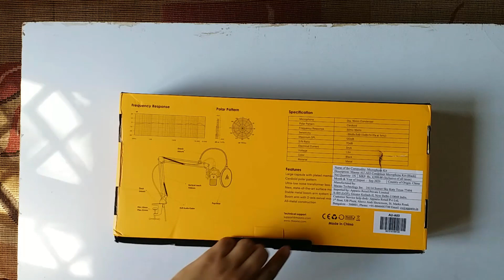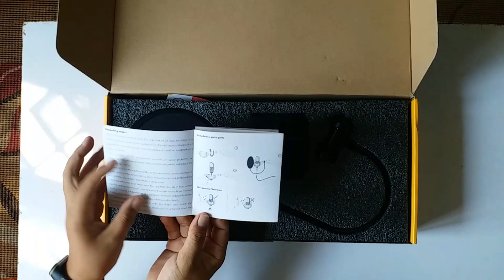unboxing Maono AU-A03 སྒམ་ཕྱེད་བརྙན་ཐུང། སྒྲ་སྦུག /microphone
If you want to buy གལ་སྲིད་འདི་ཉོ་དགོས་ན་་འདིེར་འཕེབས་རོགས
གཤམ་ལ་ཡོད་པའི་ལྕ་དངོས་ཚང་མ་ངས་ཉོས་ཚོད་ལྟ་བྱེད་ཚར་པ་ཀྱང་ཡིན། འདི་རྣམས་དངོས་གནས་ཡག་པོ་་འདུག

Mi Pocket Power Bank Pro 10000mAh
ཁ་པར་གློག་སྲོག་ཆས། ཆུང་ལ་གོང་ཚད་དང་ལྡན་པ།
realme Buds Air Neo Bluetooth True Wireless Headset
སྐུད་མེད་སྣ་ཞུགས། འདི་ངས་ཁ་ཤས་ཞིག་མངགས་ཡིན་ཧ་ཅང་ཡག་པོ་འདུག གོང་ཚད་ལ་སྤགས་པ།་
Maono AU-A04 Condenser Microphone Kit (Black)
ངས་བེད་སྤྱོད་བཏང་བཞྀན་པའི་སྒྲ་སྤུག།
Wacom One by CTL-472/K0-CX Small 6-inch x 3.5-inch Graphic Tablet (Red/Black)

བཀྲ་ཤིས་བདེ་ལེགས། དེ་རིང་གི་བརྙན་ཐུང་འདི་ཡི་ནང་དུ་སྒྲ་སྦུག་ཞིག་གི་སྒམ་ཁྱེད་བརྙན་ཐུང་ཡིན། འདི་ནི་གོང་ཚད་ཐུང་ཞིག་རྒྱུ་ཆ་ཡག་པོ་ཡོད་པ་ཞིག་རེད་འདུག ཡིན་ནང་འདི་གློག་ཀླད་རྣ་ཞུག་དང་སྒྲ་སྦུག་སྒར་ས་ཁ་ཁ་མེད་ན་ཡོང་གི་མི་འདུག ཁ་པར་ནང་ཡོང་གི་འདུག